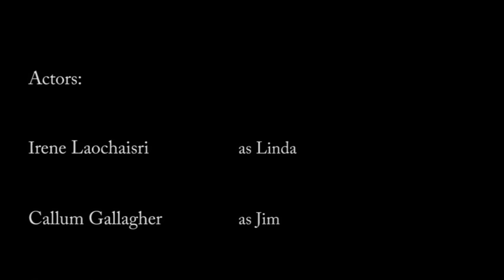Final cut "Two Hard" Short Scene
A young man, who's waiting for his late jealous and paranoid girlfriend, meets an old prom date with which he spends good time laughing until his love arrives.

Audio:

Background La Vie En Rose - Piano Solo
Credits Edith Piaf -La vie en rose with lyrics